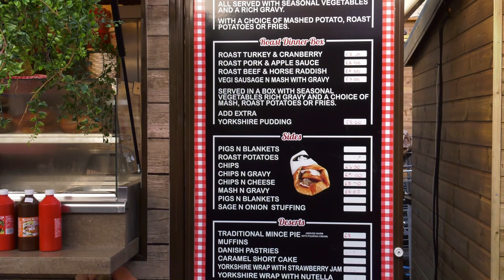Yorkshire Pudding Wrap, Edinburgh Christmas Market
Enjoy some warm food on a cold day, this is just one of many food stalls catering for a wide range of tastes.